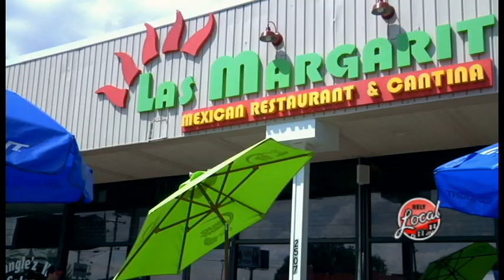Las Margaritas in Cleveland, TN